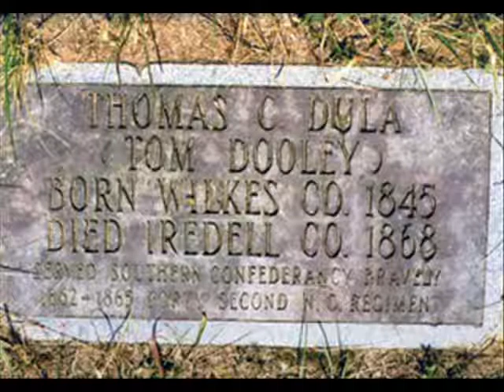Tom Dooley Jr. - Merrie Kilgore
One of the answer songs to Tom Dooley